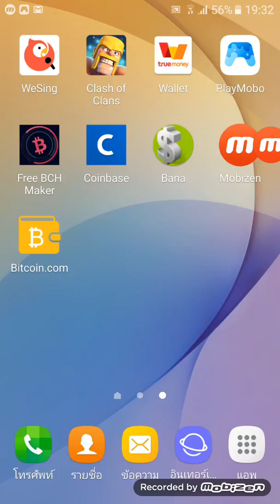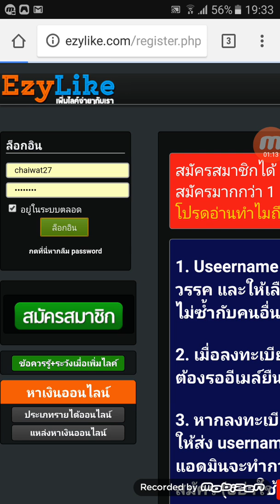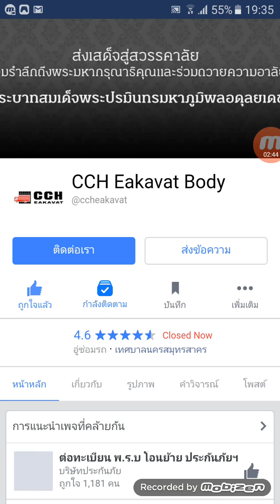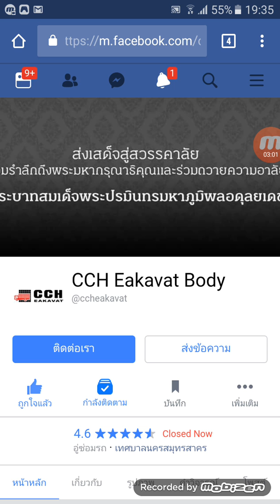รายได้เสริม ezylike.com